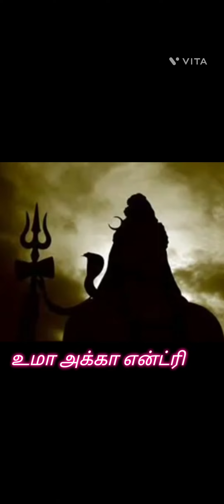Agatheeshwarar kovil varalaru (வரலாறு) Episode - 10 உமா அக்கா என்ட்ரி